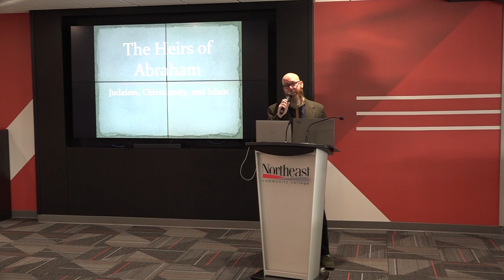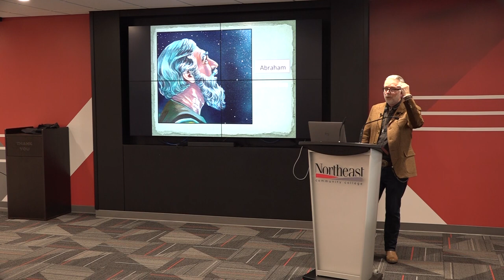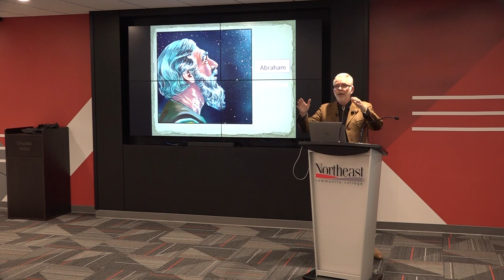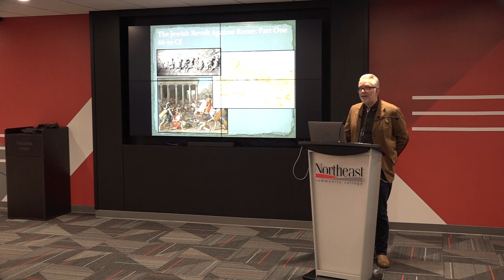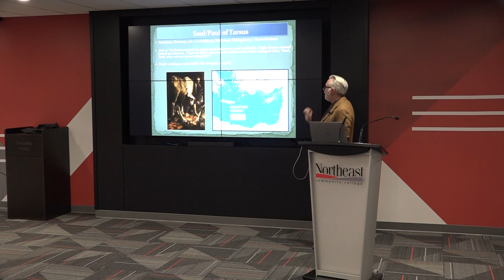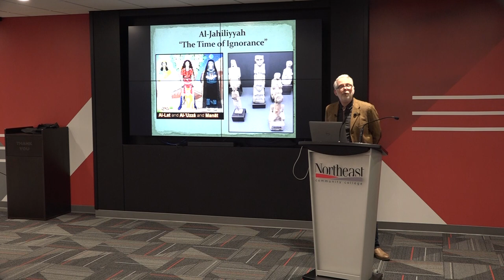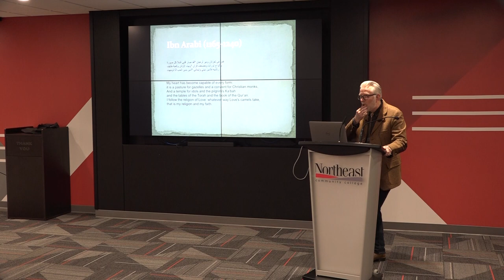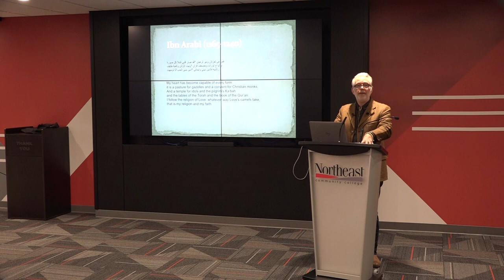Hawk Talks - Heirs of Abraham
Enjoy a Hawk Talk about the Heirs of Abraham, presented by keynote Joshua Pollock, adjunct professor of history at Modesto Junior College (Calif.).